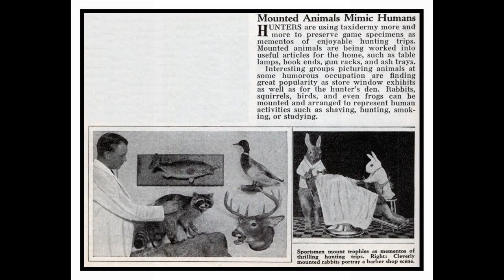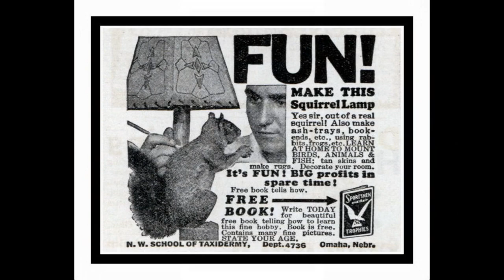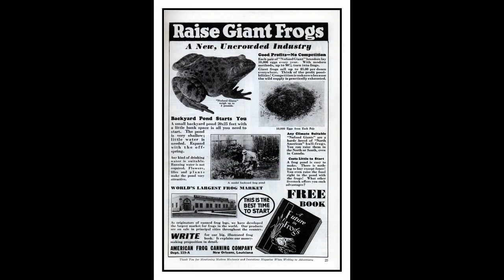Taxidermy Stuffed Animal Paraphanalia Tableaux Cabinets of Curiousity Curios Vintage Accessories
Compilation of old Photographs from Books , Magazine Articles & Advertisments. With a variety of taxidermy game head trophies such as Deer, Rhino, Cabinet displays, Elephant leg umbrella stands, candle sticks, lamps, cocktail cabinets, curiosities & novelties galore. Mans desire to Kill & convert Animal carcasses for his own pleasure, love it or loathe it, the mind boggles with the imagination & mania the Victorian & Edwardian Game hunters did with their swag. The Taxidermist craze continues unabated.